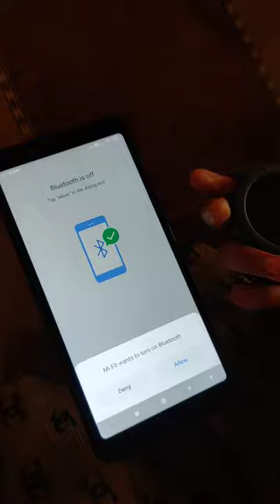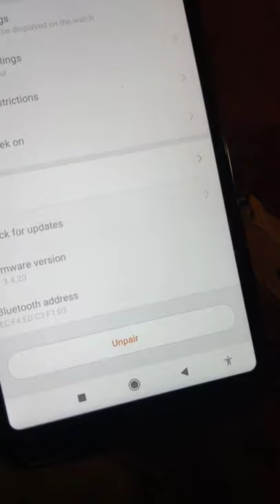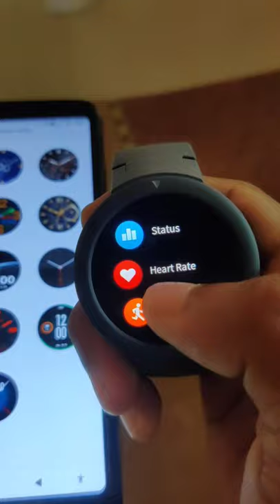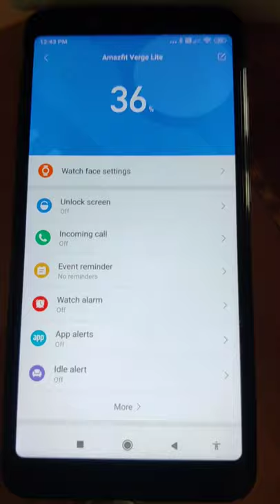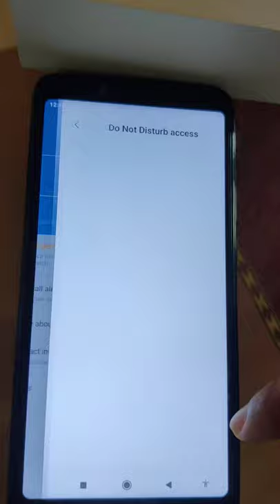Amaze fit verge lite unboxing